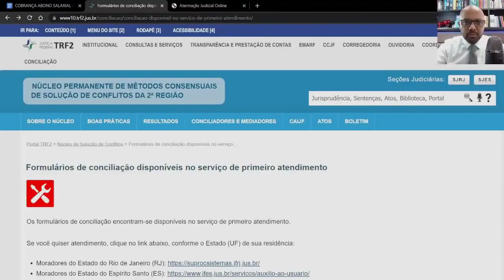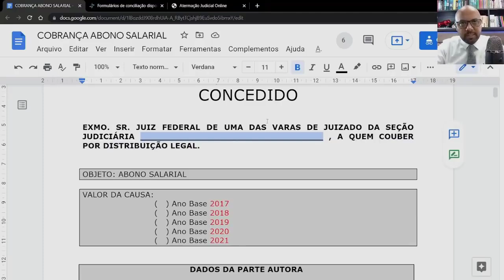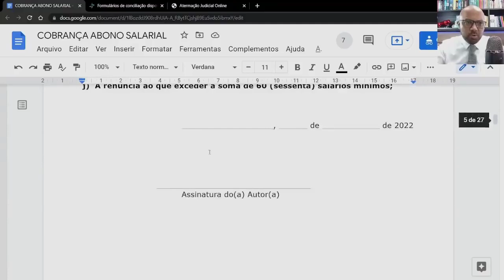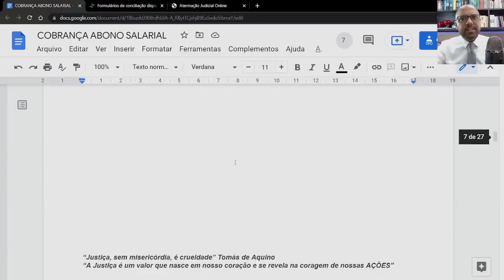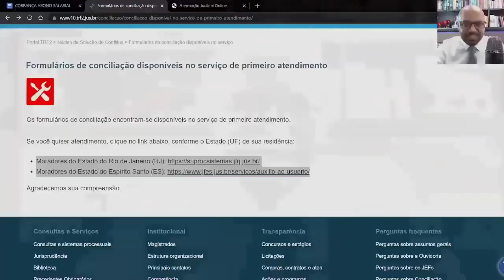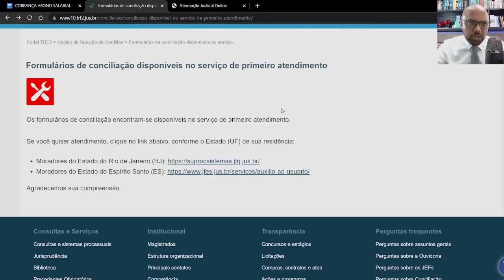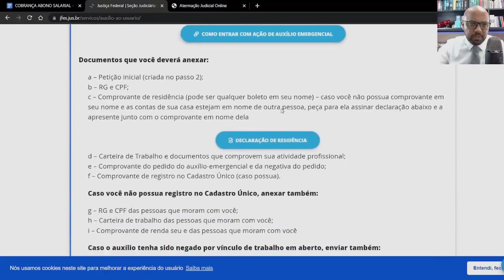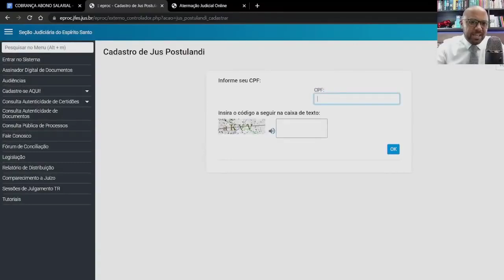PIS/PASEP 2022: JUS POSTULANDI PASSO A PASSO PARA COBRAR NA JUSTIÇA TRF2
PIS Pasep 2022 pode ser sacado até dezembro; saiba como consultar, CALENDÁRIO PIS 2022 ATUALIZADO: pagamentos de até R$ 1.212 liberados nesta semana; veja tabela do PIS 2...
Trabalhei em 2021, vou receber o PIS/Pasep este ano?
Seu abono PIS/Pasep não foi depositado em 2022? Veja como contestar
Conheça 3 opções de saque do PIS/Pasep para 2022
PAGAMENTO PIS 2022: pagamentos de até R$ 1.212 estão liberados nesta segunda-feira (18)
PIS 2021 CALENDÁRIO DE PAGAMENTO: abono salarial de até R$ 1.100 é pago hoje, 19/04; veja se recebe
LIBERADOS PAGAMENTOS PIS 2019 E 2022: veja se você recebe dinheiro e como consultar
Tabela do PIS 2022 calendário de pagamento: abono salarial de até R$ 1.212 liberado nesta semana; veja ...
PIS/Pasep 2022: novo lote do abono salarial sai nesta terça
Como consultar Pasep 2022?
Quando vai ser liberado o PIS 2022?
Como consultar o PIS 2022 pelo CPF?
Quem tem direito ao PIS 2022?
Quem trabalhou em 2021 recebe PIS em 2022?
Quem não recebeu PIS em 2021 vai receber em 2022?
Quem não pegou o PIS em 2021 vai pegar em 2022?
Quem não recebeu PIS em 2021 quando vai receber?
PIS - Programa Integração Social | Caixa
O trabalhador brasileiro tem direito aos benefícios do PIS - Programa de ... O Fundo PIS-PASEP é resultante da unificação dos fundos constituídos com ...
Você visitou esta página em 07/02/22.
PIS
Aplicativo Caixa Trabalhador
Estar cadastrado no PIS/PASEP há pelo menos cinco anos; ... A partir do calendário 2022, relativo ao ano-base 2020, a CAIXA atua somente como agente pagador ...
PASEP - Setor Público Federal | Banco do Brasil
PIS e Pasep 2022: como saber se eu tenho direito ao abono salarial?
PIS: veja calendário de pagamento do abono salarial de 2022
PIS/PASEP: Como conferir o valor do abono salarial a receber em 2022
Abono salarial PIS/PASEP: calendário é aprovado; veja datas
PIS 2022 Datas - PIS 2022 Pagamentos
Como ficou o Calendário de pagamentos do PIS/PASEP